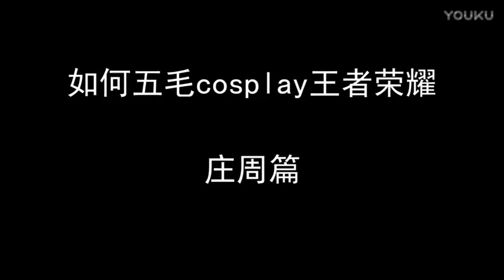Soul cos! How to use banana and dead fish cosplay dead pesticide!